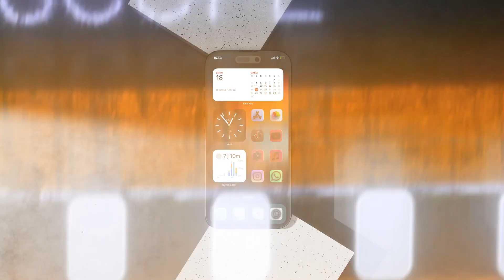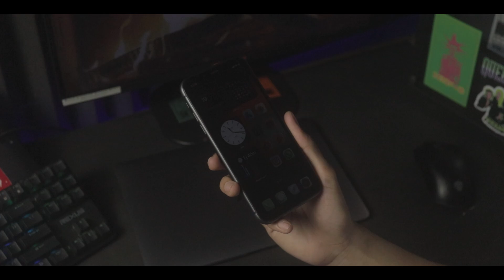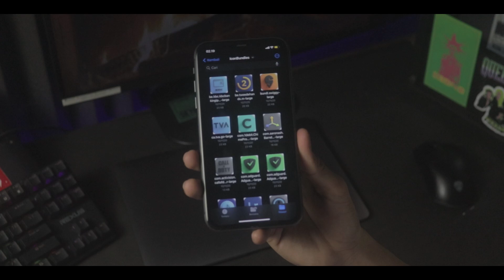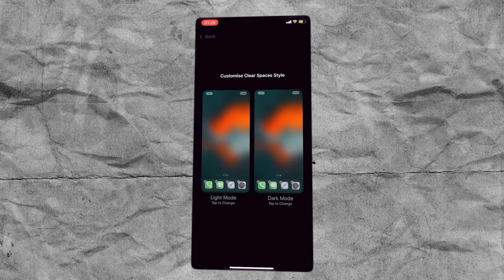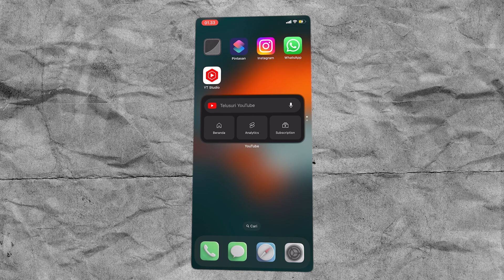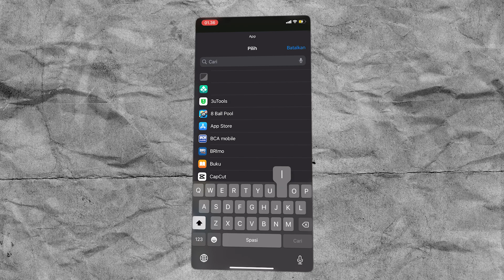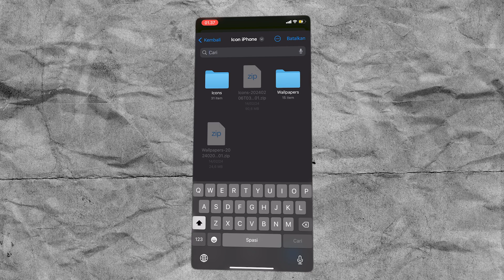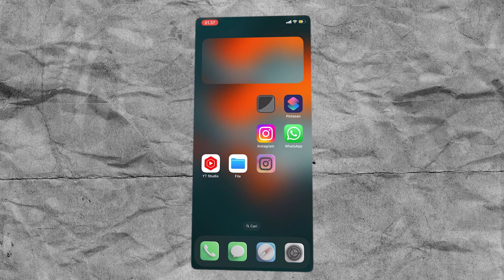CARA UBAH TAMPILAN HOME SCREEN IPHONE TERBARU 2024 | MINIMALIS COLORFULL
Nah buat teman teman yang jenuh nih sekarang dengan tampilan homescreen di iphone kalian jadi kalian bisa nih nge kastum sendiri dan pastinya mudah kok dan simple untuk castumnya. Biar tampilan iphone kalian itu bisa jauah lebih menarik keren dan ga terlihat biasa biasa aja gitu. dan mungkin jika ada temen kalian nih yang lihat pasti akan salfok dan auto di nanyain deh tutornya gimana tuh bang?
Video Terkait :
CARA UBAH TAMPILAN ICON APP IPHONE TERBARU 2024 - ICON PACK IPHONE
(kalau kalian bingung bisa contact aku, contact wa ada di kolom komentar)
Aksesoris Gedget Rekomendasi :
Charger rekomendasi :